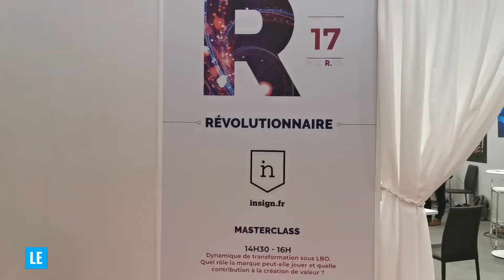Comment réinventer une nouvelle offre de mobilité ? [Master Class INSIGN Entreprise du Futur #5]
Sur un marché de la mobilité bousculé, de nouveaux modèles émergent et font bouger les lignes. Des trottinettes en free floating ou motos et vélos électriques, Lionel Cuny, CEO d’Insign et Sacha Cayre partagent leur expérience de collaboration avec des marques qui adressent de nouveaux usages ou comment marketing et business doivent avancer en totale symbiose. Une nouvelle approche du marketing de l’offre, appliquée à différents exemples de business models.